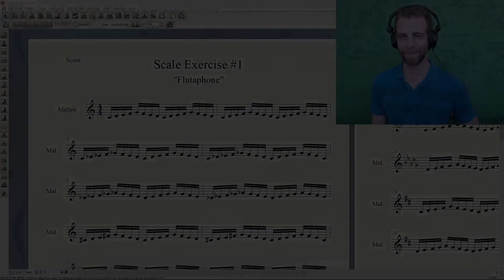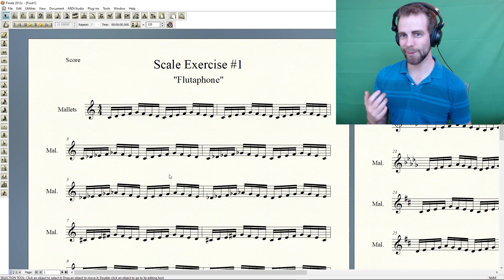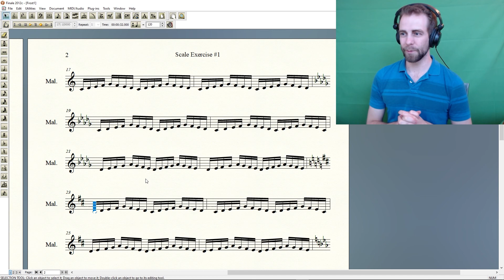Fun Scale Patterns: "Flutaphone"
On this Masterclass Monday, Frost Percussionist and DMA student, Lucas Sanchez, teaches you some fun scale patterns that can be adopted on any instrument! Feel free to take a screenshot of the music and enjoy practicing "Flutaphone."